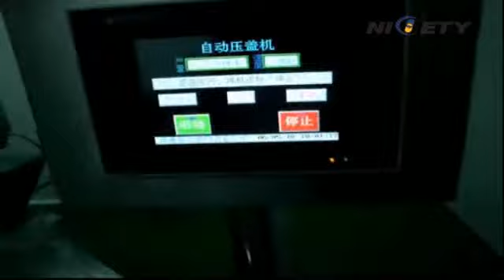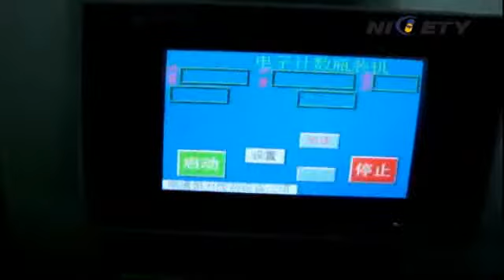micro pill porcelain bottle snap-on capping line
Automatic electronic high accuracy tablet  capsule  pill  granulation Counting pharmaceutical machinery Counter Machine

1)Warranty: 12 month
2)Spare Parts: Free spare circuit board
3)Listed enterprise, securities No: 817060
4)Patents:  50+ national patents
5)CE,ISO certification available
6)Compliant with GMP, FDA Standard
7)FAT,SAT,4Q available.

1. Wide applicability, used for tablets (including abnormal tablets), capsules, gels (including abnormal gels, transparent gels and opaque gels) pills and most solid granules.
2. 48 tunnels vibration feeding, special patent filling part, feeding evenly, no breakage of  the material
3. Anti-dust, using our own original high anti-dust sensor technology, the machine works accurately with good stability in heavy dust conditions.
4. Count accurate: photoelectric sensor automatic counting and bottling error is less than the national standard
5. Hopper mouth of the special structure, to prevent the materials jam, small mouth bottle can quickly bottling.（Optional）
6. High-degree of automatic, no bottle will not count and fill. Automatically remove bottles of filling abnormalities and a certain size broken tablets. Self-diagnose errors and stop working to make alarm at errors.
7. Supporting functions: lack of bottle of photoelectric sensor automatically detection, automatically stop
8. Easy to operate: Using intelligent design, in Chinese or Chinese-English menu, various operation parameters according to the need to set, can store 10 groups set parameters,in order to use
9. Easy to Maintenance, workers can work with simple training, easy to remove、clean、change parts, and no need tools
10. Sealing dust proof, with dust-remove box, reduce dust pollution.